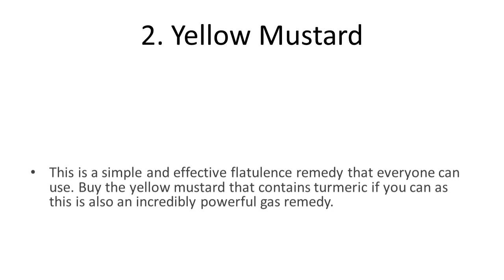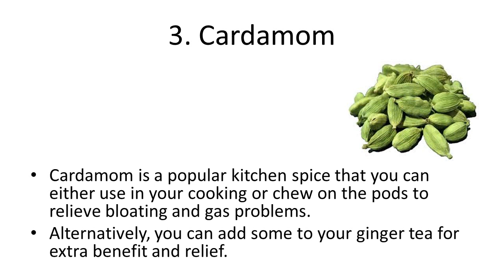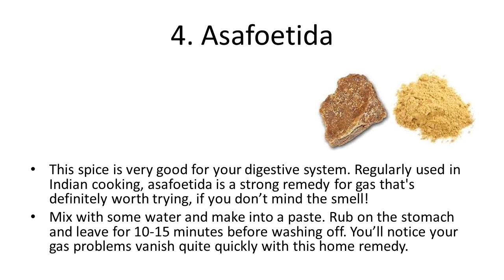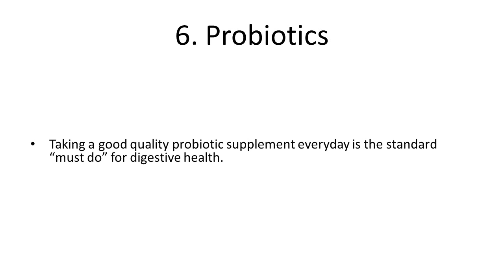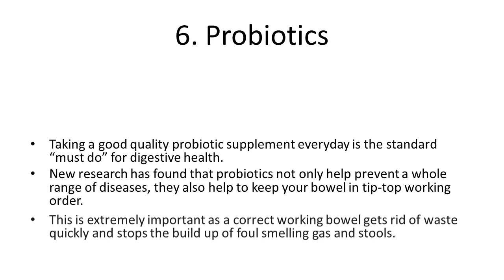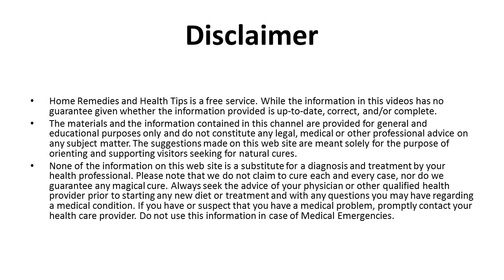6 Ways to Get Rid of Gas & Problems | How to Get Rid of Gas, Natural Home Remedies for Gas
6 Ways to Get Rid of Gas & Problems | How to Get Rid of Gas, Natural Home Remedies for Gas